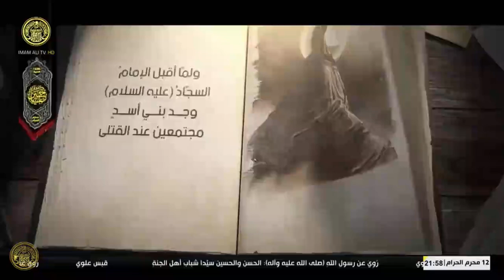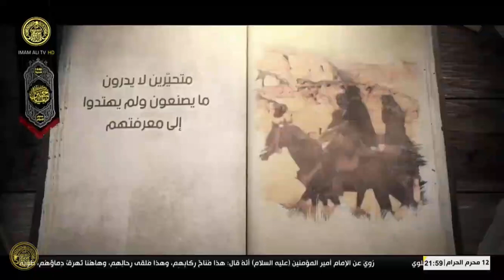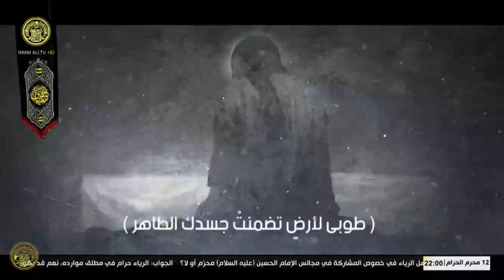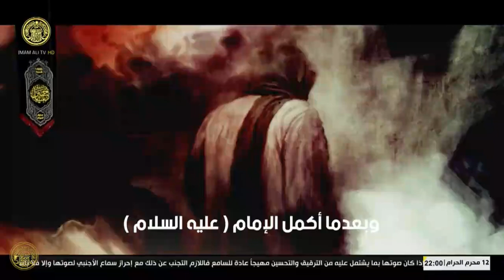الثالث عشر من شهر محرم الحرام ٦١هـ ( دفن الأجساد ) -- العتبة العلوية المقدسة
دفن الإمام الحسين( ع ) وباقي شهداء الطف :
بعد واقعة الطف بقيت جثة الإمام الحسين (ع ) ، وجثث أهل بيته وأصحابه بعد واقعة الطف مطروحة على أرض كربلاء ، ثلاث أيام بلا دفن ، تصهرها حرارة الشمس المحرقة ، قال أحد الشعراء حول مصرع الإمام الحسين (ع ) :
هذا حسين بالحديد مقطّع ** متخضّب بدمائه مستشهد
عار بلا كفن صريع في الثرى ** تحت الحوافر والسنابك مقصد
والطيّبون بنوك قتلى حوله ** فوق التراب ذبائح لا تلحد .
قبيلة بني أسد :
قبيلة تعيش أطراف كربلاء ، خرج رجالها يتفحصون القتلى ، ويتتبعون أنباء الواقعة بعد رحيل جيش عمر بن سعد إلى الكوفة ، فلما نظروا إلى الأجساد وهي مقطّعة الرؤوس ، تحيّروا في دفنها ، فبينما هم كذلك جاء الإمام زين العابدين (ع ) بمعجزة طي الأرض إلى أرض كربلاء .
كيفية الدفن :
قال السيد المقرّم (رحمه الله ) : « ولمّا أقبل السجّاد (ع ) وجد بني أسد مجتمعين عند القتلى متحيّرين لا يدرون ما يصنعون ، ولم يهتدوا إلى معرفتهم ، وقد فرّق القوم بين رؤوسهم وأبدانهم ، وربما يسألون من أهلهم وعشيرتهم ! فأخبرهم (ع ) عمّا جاء إليه من مواراة هذه الجسوم الطاهرة ، وأوقفهم على أسمائهم ، كما عرّفهم بالهاشميين من الأصحاب ، فارتفع البكاء والعويل ، وسالت الدموع منهم كل مسيل ، ونشرت الأسديات الشعور ولطمن الخدود .
ثمّ مشى الإمام زين العابدين (ع ) إلى جسد أبيه واعتنقه وبكى بكاءً عالياً ، وأتى إلى موضع القبر ورفع قليلاً من التراب فبان قبر محفور وضريح مشقوق ، فبسط كفّيه تحت ظهره وقال : “ بسم الله وفي سبيل الله وعلى ملّة رسول الله ، صدق الله ورسوله ، ما شاء الله لا حول ولا قوّة إلاّ بالله العظيم ” ، وأنزله وحده لم يشاركه بنو أسد فيه ، وقال لهم : “ إنّ معي من يعينني ” ، ولما أقره في لحده وضع خده على منحره الشريف قائلاً :
“ طوبى لأرض تضمنت جسدك الطاهر ، فإن الدنيا بعدك مظلمة ، والآخرة بنورك مشرقة ، أما الليل فمسهد ، والحزن سرمد ، أو يختار الله لأهل بيتك دارك التي فيها أنت مقيم ، وعليك مني السلام يا بن رسول الله ورحمة الله وبركاته ” .
وكتب على القبر : “ هذا قبر الحسين بن علي بن أبي طالب (ع ) ، الذي قتلوه عطشاناً غريباً ” .
ثمّ مشى إلى عمه العباس (ع ) ، فرآه بتلك الحالة التي أدهشت الملائكة بين أطباق السماء ، وأبكت الحور في غرف الجنان ، ووقع عليه يلثم نحره المقدّس قائلاً : “ على الدنيا بعدك العفا يا قمر بني هاشم ، وعليك مني السلام من شهيد محتسب ورحمة الله وبركاته ” .
وشق له ضريحاً وأنزله وحده كما فعل بأبيه الشهيد ، وقال لبني أسد: « إن معي من يعينني » ! نعم ترك مساغاً لبني أسد بمشاركته في مواراة الشهداء ، وعيّن لهم موضعين وأمرهم أن يحفروا حفرتين ، ووضع في الأُولى بني هاشم ، وفي الثانية الأصحاب وأما الحر الرياحي فأبعدته عشيرته إلى حيث مرقده الآن » .
وبعدما أكمل الإمام (ع ) دفن الأجساد الطاهرة ، عاد إلى الكوفة والتحق بركب السبايا .
تاريخ الدفن ومكانه :
۱۳ محرّم ٦١ ﻫ ، كربلاء المقدسة .
واقعة الطف
واقعة كربلاء
قراءة المقتل
ليلة ١٣ محرم
ليلة ١٣ من شهر محرم
الليلة الثالثة عشر من محرم
الليلة الثالثة عشر من شهر محرم